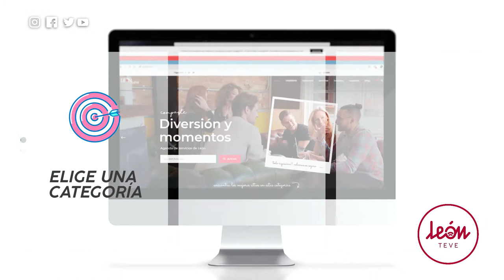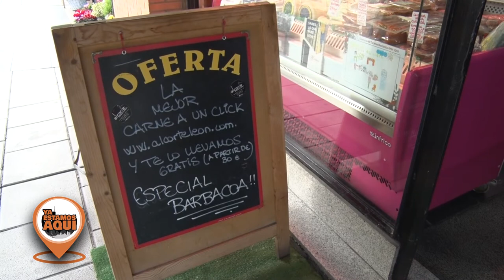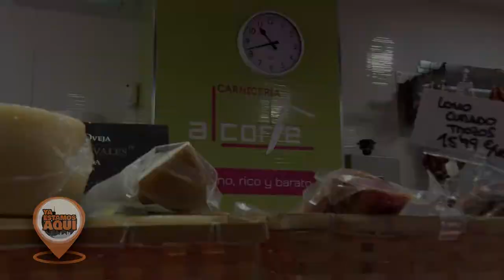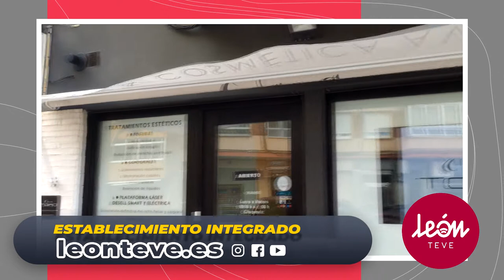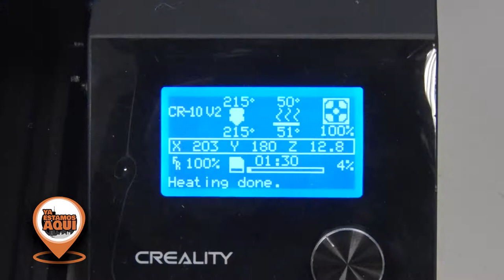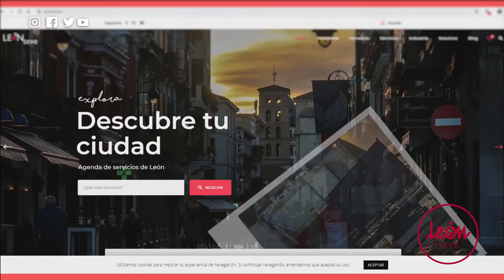YA ESTAMOS AQUÍ - PROGRAMA 13